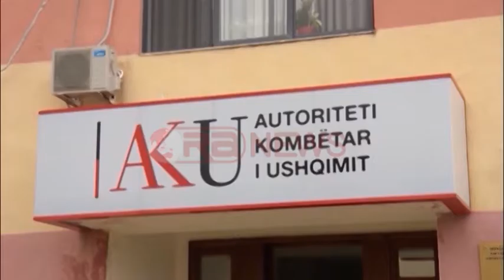Në Urën Vajgurore tregtarët shesin në rrugë jashtë kontrolleve të AKU- Ora News- Lajmi i fundit-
Edhe në tregun e Beratit situata është problematike. Prodhimet dhe produktet shiten në rrugë, pa plotësuar asnjë kusht higjene dhe standardi. AKU nuk ushtron kompetencat për të garantuar konsumatorët për atë çfarë blejnë dhe tregtarët lihen të lirë të shfrtëzojnë çdo hapësirë jashtë çdo kontrolli cilësie.